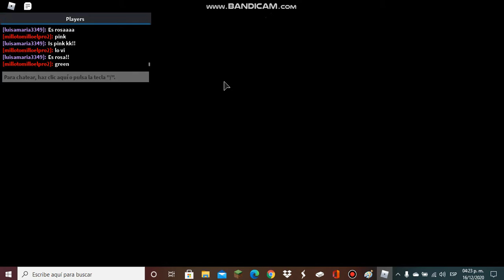among us en roblox? | amongst us | Ft. Diegoelpro